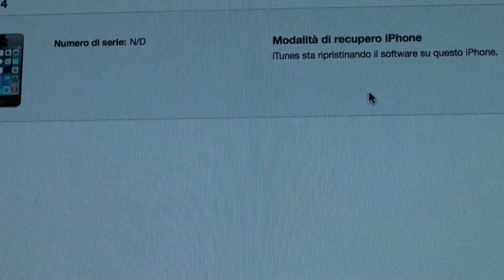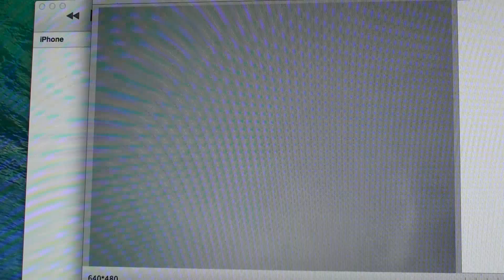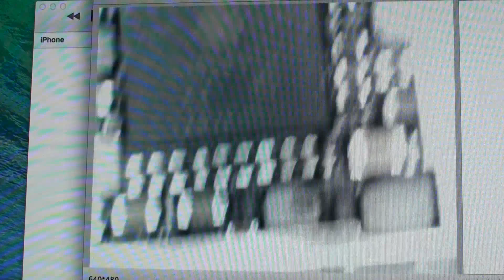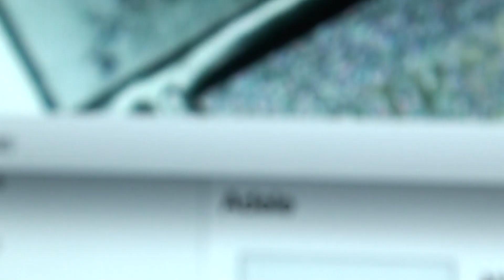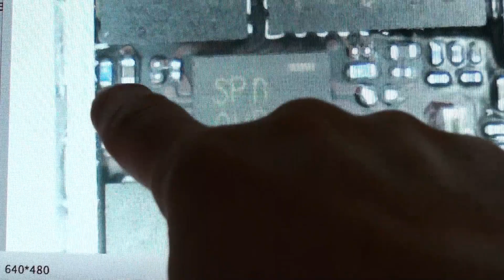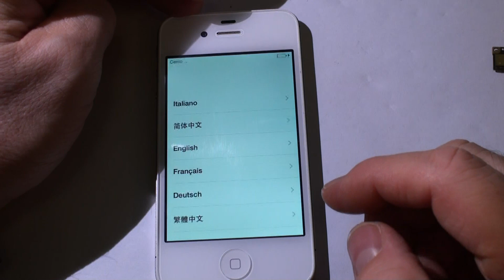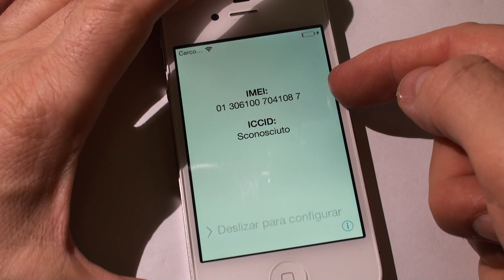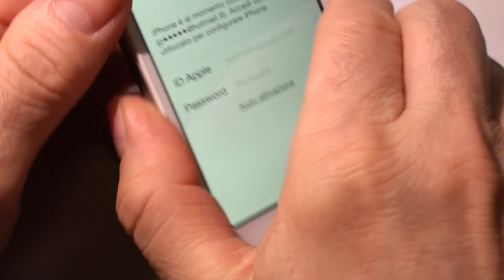apple iphone 4s telefono dispositivo sconosciuto recuperato